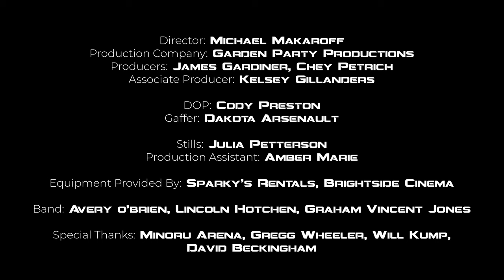Noble Son - slapshot! (Official Video)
Listen to "slapshot!" now!

Follow @noble_son on IG & TT

Director: Michael Makaroff
Production Company: Garden Party Productions
Producers: James Gardiner, Chey Petrich
Associate Producer: Kelsey Gillanders

DOP: Cody Preston
Gaffer: Dakota Arsenault

Stills: Julia Petterson
Production Assistant: Amber Marie

Equipment Provided By: Brightside Cinema, Sparky’s Rentals

Band: Avery O'Brien, Lincoln Hotchen, Graham Vincent Jones

Special Thanks: Jan Klompje, David Beckingham, Minoru Arena, Gregg Wheeler, Will Kump